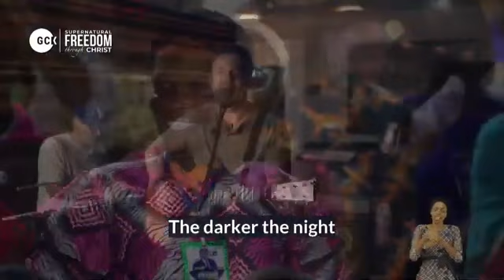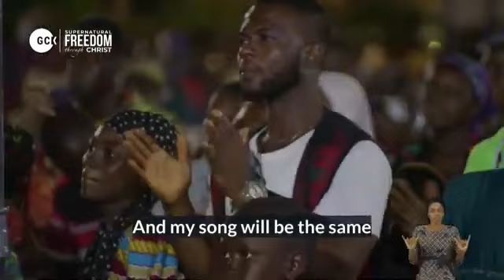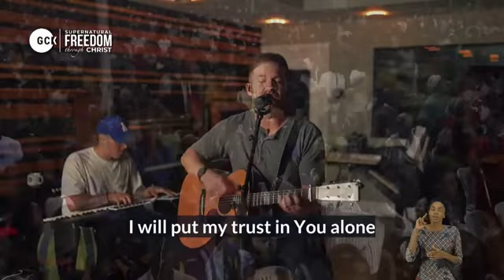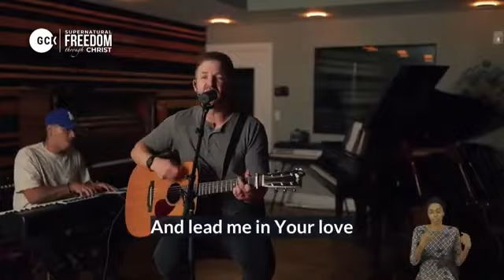Aaron William's Ministration || Day 4 || Supernatural Freedom || GCK